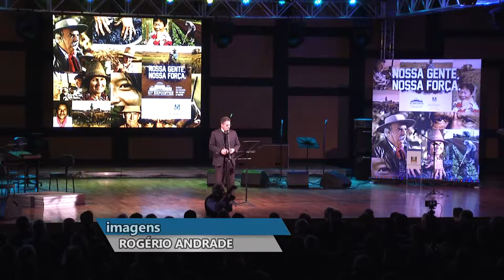Panorama | TVE - Boletim - Lançamento da Expointer - 6/8/18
Boletim Panorama exibido nesta segunda-feira, 6, às 20h:
- 41ª Expointer começa no dia 25 de agosto, lançamento ocorreu nesta segunda-feira.